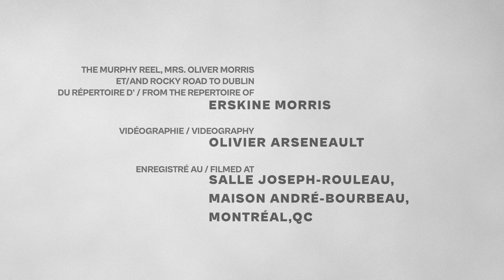Traverse: Laura Risk, Nicholas Williams, Rachel Aucoin avec Nic Gareiss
Murphy Reel / Mrs. Oliver Morris / Rocky Road to Dublin (from the repertoire of Erskine Morris, Douglastown, QC) from the new album Traverse by Laura Risk, Nicholas Williams, and Rachel Aucoin. With special guest Nic Gareiss.
"Murphy Reel / Mrs. Oliver Morris / Rocky Road to Dublin" (du répertoire d'Erskine Morris, Douglastown, QC) du nouvel album Traverse de Laura Risk, Nicholas Williams et Rachel Aucoin. Avec invité spécial Nic Gareiss.